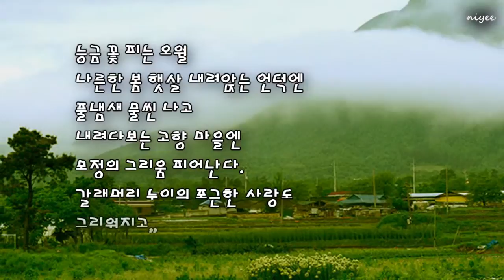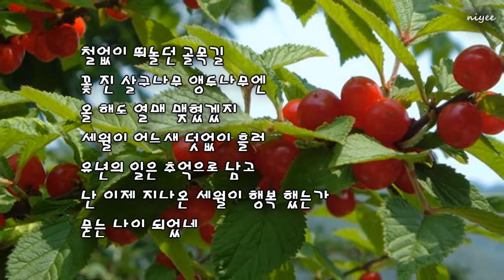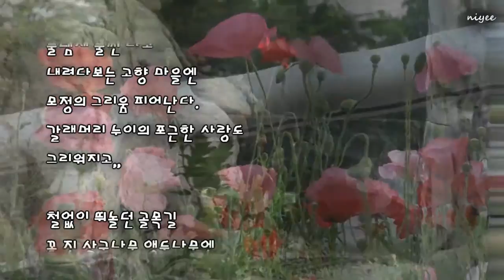오월의 하늘아래